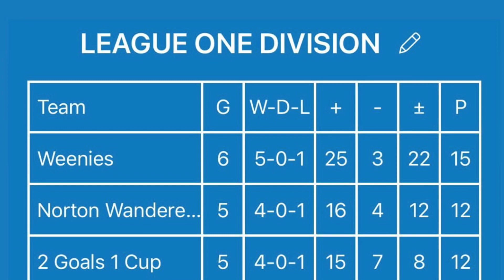WINTER 2022/23, WEEK 7 - LEAGUE ONE DIVISION (Roundup)